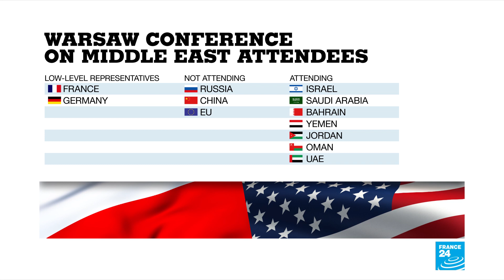Absent Iran takes centre stage at Warsaw meeting